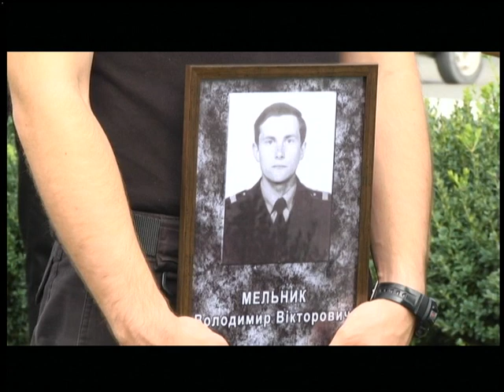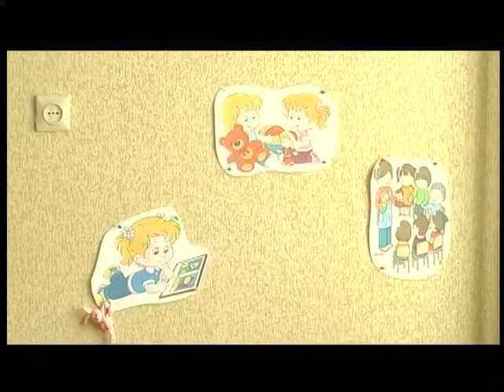22.08.2018. Новини. 17:00